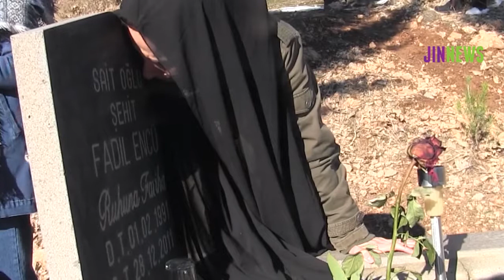10 yaş daha büyüdü ama acısı ve öfkesi hala ilk günkü gibi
Katliamdan hemen sonra henüz 10 yaşındayken kurduğu cümlelerle ve yüzünden tüm mimiklerine yayılan öfkesi ile tanımıştık Muhbet’i. Mezarlıkta dakikalarca abisi Fadıl’ın mezar taşına sarılan Muhbet, “Ben hala 10 yaşındayım” diyor ve ekliyor: “34 parçanın adaletini istiyorum, 34 kişinin adaleti yerde kalmayacak.”

Şırnak'ın Uludere ilçesine bağlı Roboskî köyünde 28 Aralık 2011'de Türk Silahlı Kuvvetleri'ne (TSK) ait savaş uçaklarının bombalaması sonucu katledilen 34 kişi, katliamın 10’uncu yıldönümünde Roboskî Şehitliği’nde bir kez daha anıldı. Acı ve öfkenin hâkim olduğu anmada siyahlara bürünen kadınlar yakınlarının fotoğraflarıyla mezarlıkta toplandı. Kimisi babası için kimisi kardeşi, kimi nişanlısı kimi torunu, kimi de oğlu için gelmişti. Üç kuşak mezarda hesap sorarken, adalet gelmeden yaralarının kapanmayacağını da söylüyorlar.

Mezarlıkta siyahlarla oturan, öfkeli ve hüzünlü bir şekilde uzaklara bakan biri vardı, adı Muhbet Encü’ydü. Katliamdan hemen sonra henüz 10 yaşındayken kurduğu cümlelerle ve yüzünden tüm mimiklerine yayılan öfkesi ile tanımıştık Muhbet’i.

Aradan 10 yıl geçmiş ancak Muhbet’in acısı, öfkesi ve kararlı duruşu aynıydı. Muhbet’in “Ben ve ablam sabaha kadar o pencerenin gözüne baktık, o kadar dua ettik, ablam Kur’an okudu ama bir şey olmadı” sözleri hafızalara kazınmıştı.

Abisine olan özlemi bir an olsun bile dinmeyen Muhbet, mezar taşına saniyelerce sarılıp gözyaşı döküyor. En ufak bir cümle ona geçmişi ve abisi ile olan yoldaşlığını hatırlatıyor. O dönem birçok çocuk gibi Muhbet de devlete olan öfke ve “adalet” inancı ile büyümüş. Şimdi üniversiteye hazırlanan Muhbet’in hayali tıp okumakmış ama “her ne olursa olsun abimin mücadelesini bırakmayacağım” diye ekliyor.

"Yaralar vardır hayatta, ruhu cüzzam gibi yavaş yavaş ve yalnızlıkta yiyen kemiren yaralar. Kimseye anlatılmaz bu dertler, çünkü herkes bunlara nadir ve acayip şeyler gözüyle bakar.”

Bu sözler Sadık Hidayetin Bufi- Kur (Kör Baykuş) kitabından. Roboskî’de de herkesin 10 yıl önce açılan yarası, kapanmamış ve adalet sağlanamadığı için kanamaya devam ediyor.

Muhbet’in abisi ile birlikte iki kuzeni de katliamda yaşamını yitirmiş. Aynı mahalleden 13 cenaze çıkmış. Muhbet’in abisi Fadıl, katledildiğinde 19 yaşındaydı. 7 kardeşin en büyüğüydü. Katliamda ailesi beşinci geçişinde bulmuş Fadıl’ın cansız bedenini. Futbolu ve maç oynamayı çok seven Fadıl’ı kalan parçalarının üzerindeki Milan formasından tanımışlar. “Kaçağa” giderken tuttuğu baston, kopan sağ elinde az ötede duruyormuş. Babası çalışamadığından Fadıl çalışmak zorunda kalıyor ve evin yükünü omuzluyormuş. “Bu köyde çalışacak bir yer olsaydı inanın ki onlar bu işi yapmazdı” diyen Muhbet, “34 kişi de o işi yapardı. O zorlu koşullarda çetin yollarda kaçakçılık yapıyorlardı. Bu bir suç değil bunu asla ve asla kabul etmiyorum. Benim abim ile birlikte bu 34 kişi, 34 parça ve 34 fidan sınıra gidiyorlardı” diyor.

Ben hala 10 yaşındayım!

“Roboki öncesine gidersek, mutluluk sevinç vardı. Ama Roboski’den sonra sevinçlerimizin yerini üzüntülerimiz, acılarımızın yerini kahırlarımız aldı. 10 yıldır bu siyahın içindeyiz” diyen Muhbet, şöyle devam ediyor: “Ben hala 10 yaşındayım. 10 yıl geçmesine rağmen dün gibi hatırlıyorum her şeyi. Anemin yaşadığı acıyı onun yaktığı ağıtı hiç kimse bilemez. Sadece acı çekenler bilir. Öldüremezsin eşya değildi onlar 34 can, 34 yürek! Biz o dönem çocuktuk ama yaşadığımız acılarla şu an 40-50 yaşındayız. Öyle hissediyorum.”

’34 kişinin adaleti yerde kalmayacak’

Abisi ile birlikte katledilen 34 kişi için er ya da geç adaletin sağlanacağını vurgulayan Muhbet,  “Türkiye’de adalet yok. Ama ne olursa olsun peşini bırakmayacağım. 34 kişinin adaleti yerde kalmayacak. Biz sadece adalet istiyoruz, her bir annenin canından bir parça şu an toprağın altında. Artık yeter diyoruz. Öfkem ve tepkim hala diri.  Abim şu an yanımızda yok. 34 parçanın adaletini istiyorum. Faili meçhul değil bunu yapanların cezalandırılmasını istiyorum. Katlediyorsunuz, bombalıyorsunuz, hiç olmamış gibi davranamazlar” ifadelerini kullanıyor.